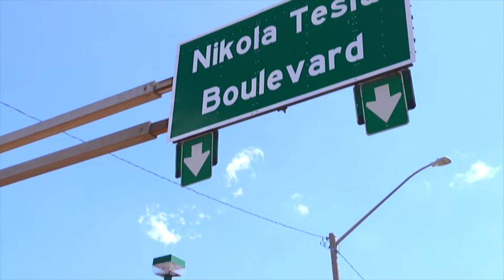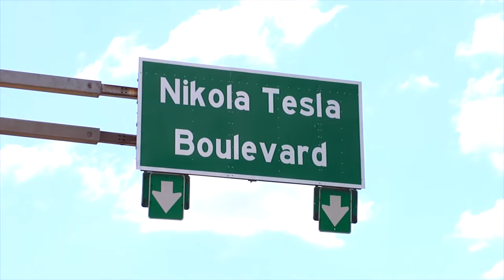Serbian Toronto Television - Season 2 Episode 49 - Srpska Televizija Toronto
Serbian Toronto Television was launched across Canada on October 11, 2014 at 6:30pm.

Serbian Toronto Television has instantly become a popular Serbian television show in Canada. Serbian Toronto Television is produced by Milan Cobanov and Miljana Ristic on a weekly basis and broadcast across Canada by OMNI Television.

This episode is very special to us and our community because it will go down in history. Nikola Tesla Educational Corporation has been successful in raising $150,000 in donations to “Put TESLA on the Map.” This episode features the Nikola Tesla Educational Corporation's ribbon cutting ceremony for the renaming of Burlington Street to Nikola Tesla Boulevard with Filomena Tassi, Liberal MP for Hamilton West-Ancaster-Dundas; Vic Djurdjevic, president of the Nikola Tesla Educational Corporation; Bob Bratina, Liberal MP for Hamilton East-Stoney Creek; Maria Pearson, city councillor; Mihailo Papazoglu, ambassador of the Republic of Serbia.